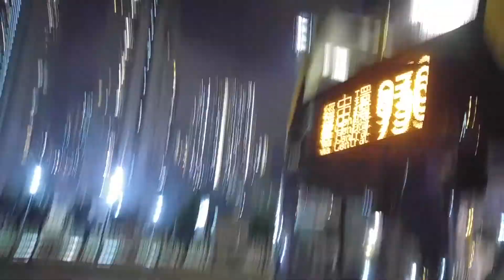[2017-9-1] UM6569 6389 930 到達新都會廣場